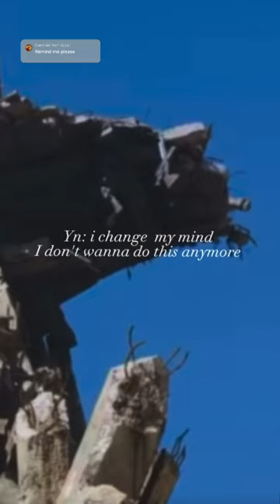Yn x newt ' meant to be' S:2 part 27 || maze runner series || scorch trials